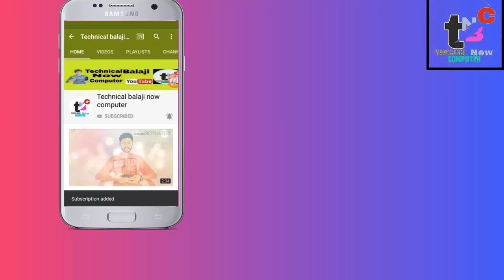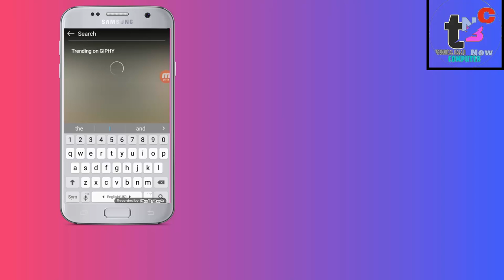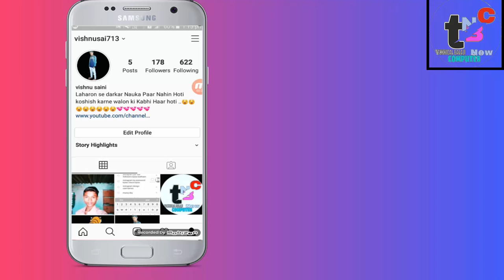instagram story par views kaise badhaye | instagram par real story views kaie badhayse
instagramstory instagram story par views kaise badhaye